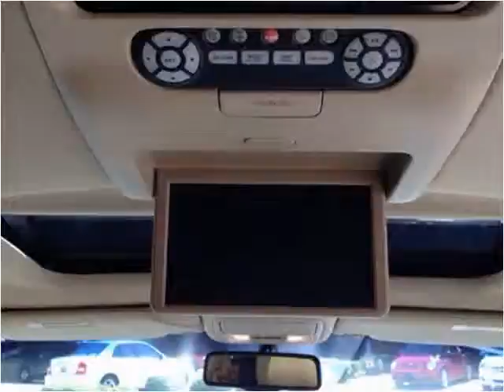2008 Honda Odyssey Used Cars Atlanta GA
This 2008 Honda Odyssey is available from Auto Barn LLC.